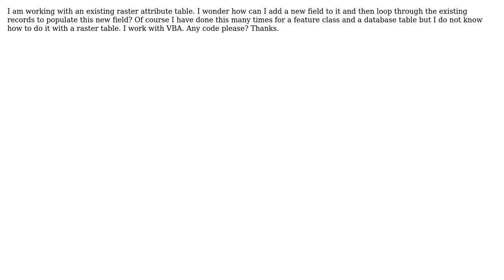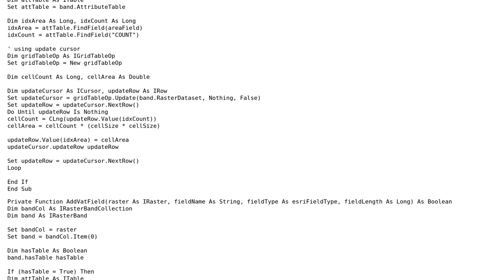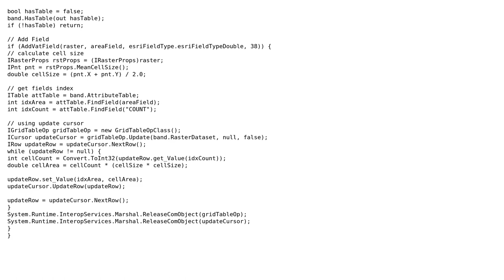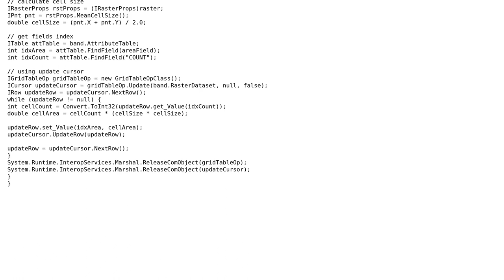GIS: How can I add a new field in a raster attribute table and loop through it? (2 Solutions!!)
GIS: How can I add a new field in a raster attribute table and loop through it?

With thanks & praise to God, and with thanks to the many people who have made this project possible! | Content (except music & images) licensed under CC BY-SA | Music | Images & others | With thanks to user whuber user MapPlus user Demetris and the Stack Exchange Network Trademarks are property of their respective owners. You are responsible for your own actions.